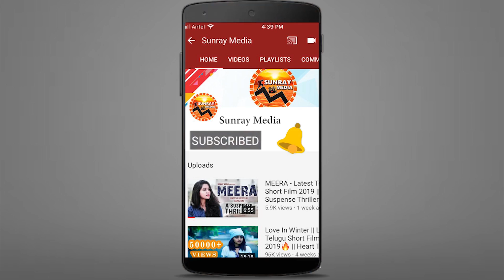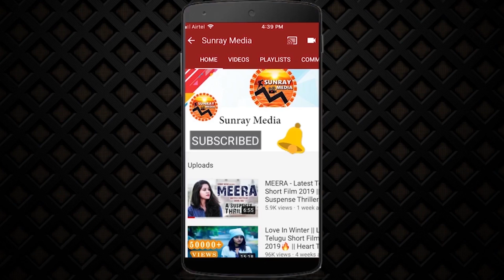Pawan Kalyan's Vakeel Saab First Look Celebrations || PSPK26 || Pawan Kalyan Craze || Sunray Media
Pawan Kalyan's Vakeel Saab Movie First Look Celebrations || PSPK26 || Pawan Kalyan Craze || Dil Raju || Sunray Media